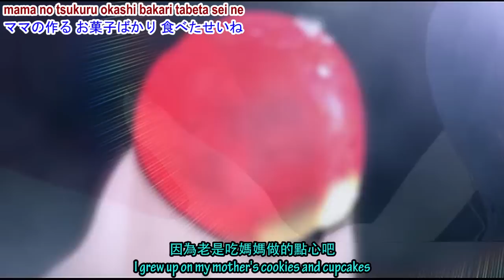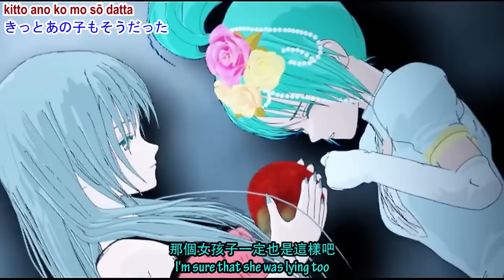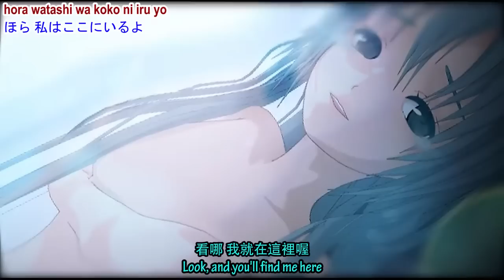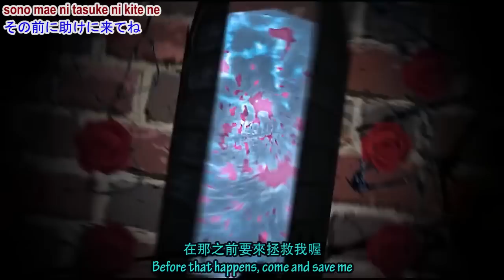Romeo and Cinderella - English & Chinese Sub - Hatsune Miku - sm10295617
Transcription
English: Madoka Ueno
Encoding: lxw

Video download
HD: N/A

Original video
作詞(Lyrics)：doriko
作曲(Composer)：doriko
編曲(Arrangement)：doriko
guitar：　キル
PV: Brother

Please use the below links to download the Mp3.